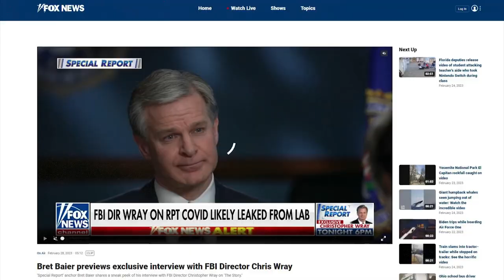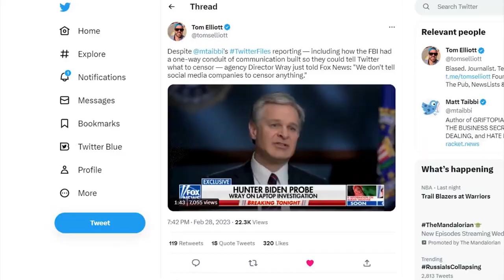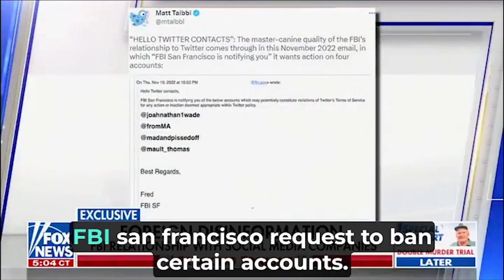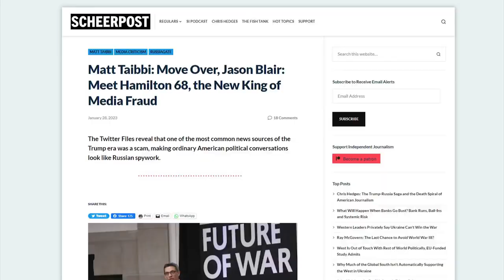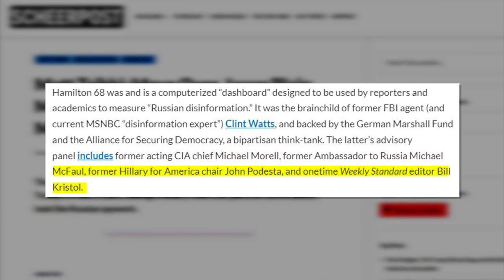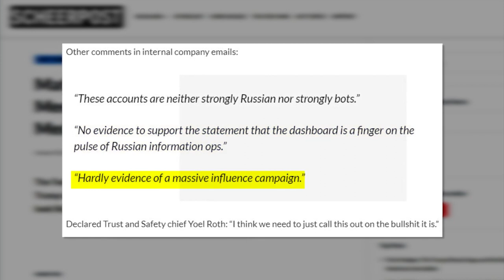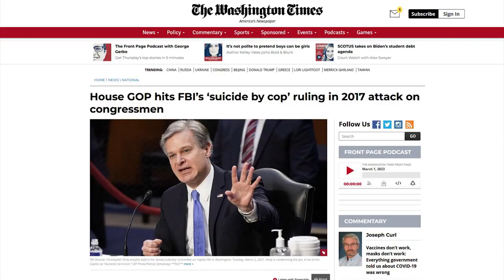BUSTED: FBI Director Can't Stop LYING on Fox News